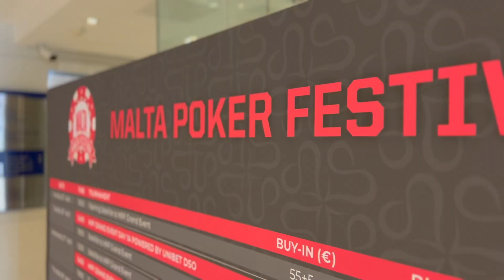MPF UDSO Malta 2022 - Day 1B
Malta Poker Festival powered by UDSO is on his way !
With a good start of 118 entries on Day 1A on Tuesday, the Festival is becoming a success !